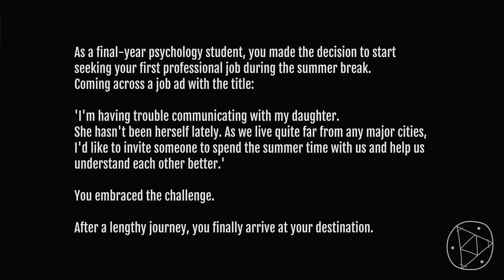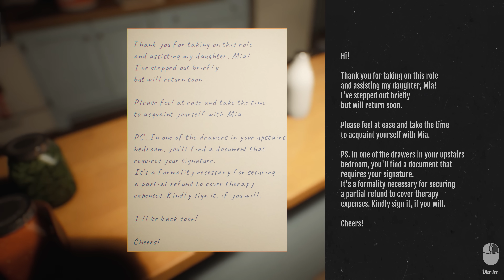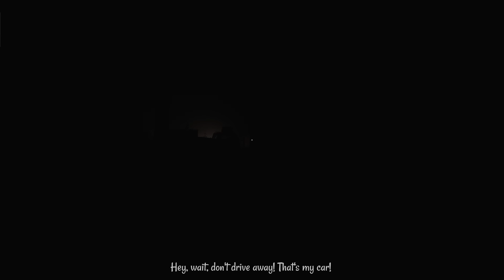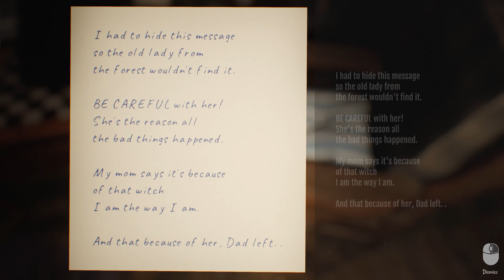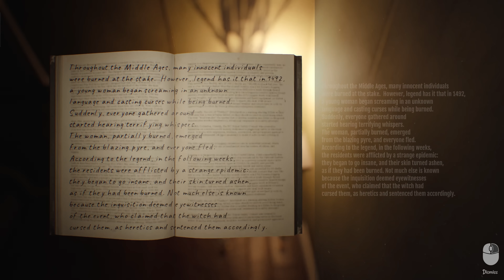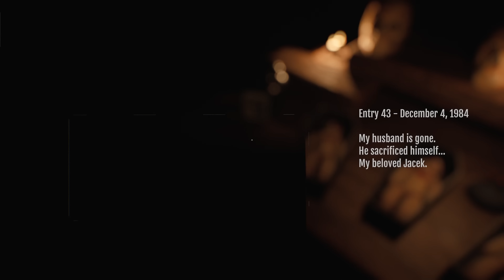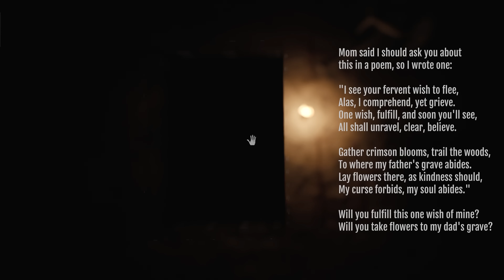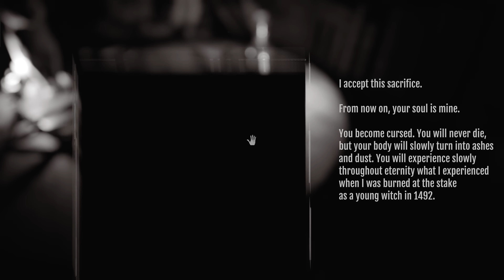TRAGISCHES ENDE das dich ZERSTÖRT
Befriended Cruse Snap Snap Indie Horror Full Game Gameplay German by KeysJore

►Mein Equipment:
Befriended Cruse Snap Snap All Endings Deutsch - Let's Play Befriended Cruse Snap Snap Indie Horror Deutsch - German/Deutsch Walkthrough Gameplay
Let's Play - Befriended Cruse Snap Snap Deutsch Gameplay with Commentary (German/Deutsch)